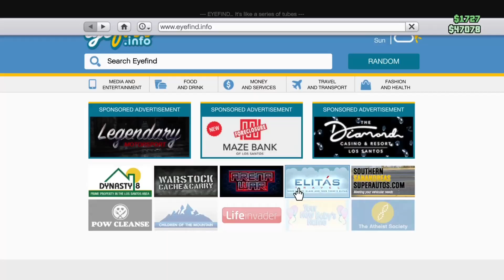Gam low 23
Gaming lowlights 23232323